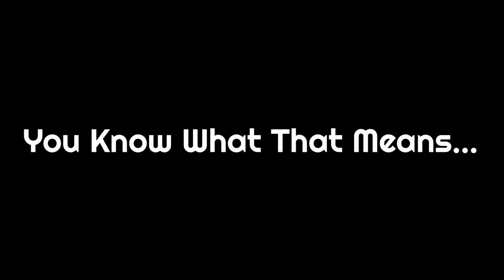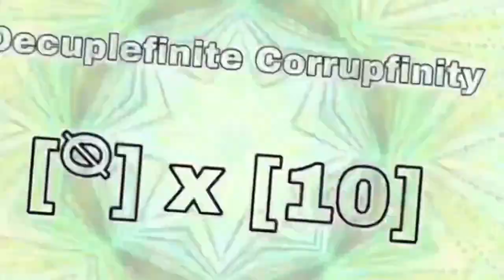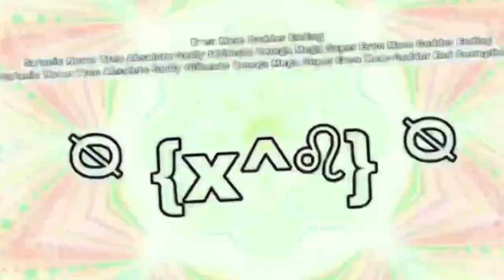My Reaction That I Got The Dovato Ad For The 10TH TIME - Better Reuploaded!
AAAAAAAAAAAAAAAAAAAAAAAAAAAAAAAAAAAAAAAAAAAAAAAAAAAAAAAAAAAAAAAAAAAAAAAAAAAAAAAAAAAAAAAAAAAAAAAAAAAAAAAAAAAAAAAAAAAAAAAAAAAAAAAAAAAAAAAAAAAAAAAAAAAAAAAAAAAAAAAAAAAAAAAAAAAAAAAAAAAAAAAAAAAAAAAAAAAAAAAAAAAAAAAAAAAAAAAAAAAAAAAAAAAAAAAAAAAAAAAAAAAAAAAAAAAAAAAA